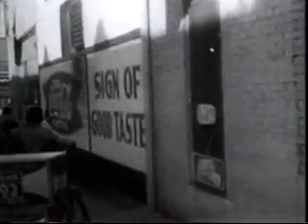Civil Rights 1950's